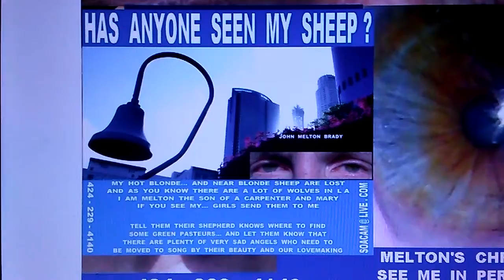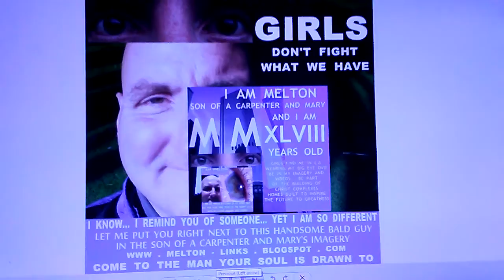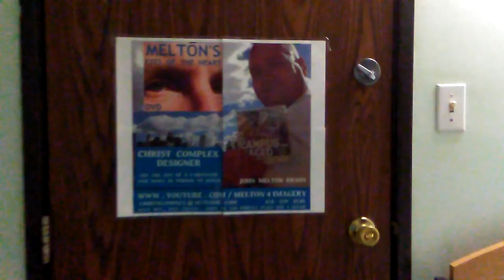12 FOR 12 PERKS OF BEING A MODERN DAY DISCIPLE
ONE EXTRA I LEFT OUT OF THIS DISCIPLE SEARCH PARABLE VIDEO GIRLS... ANGELS A SINGING AS OFTEN AS YOU CARE TO HEAR THEM.